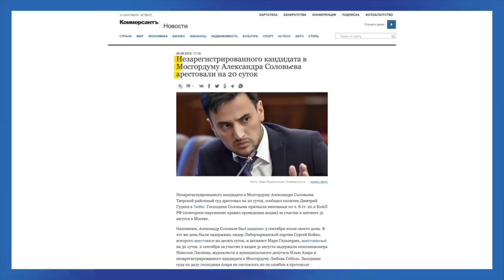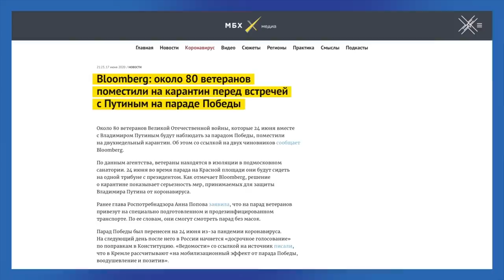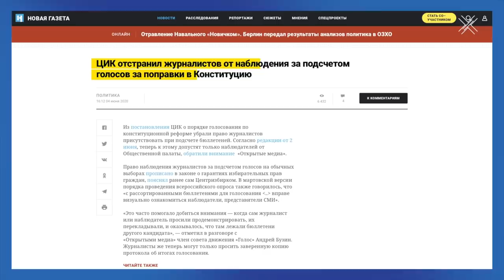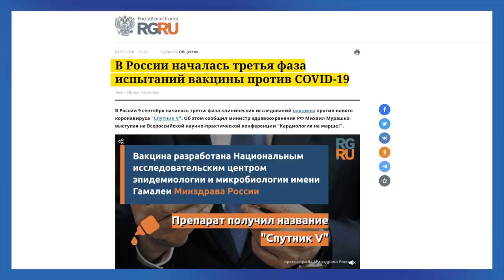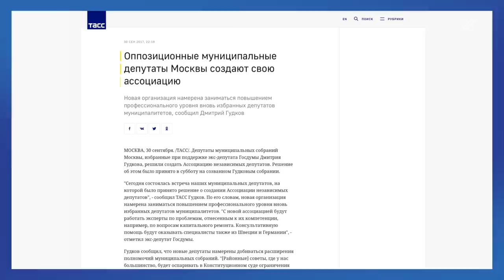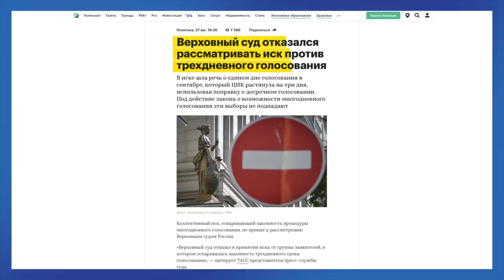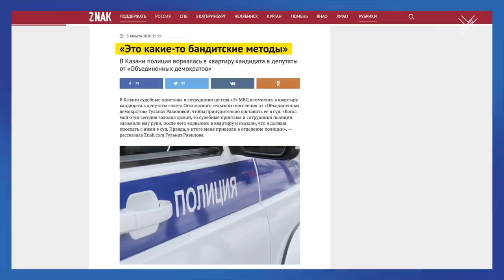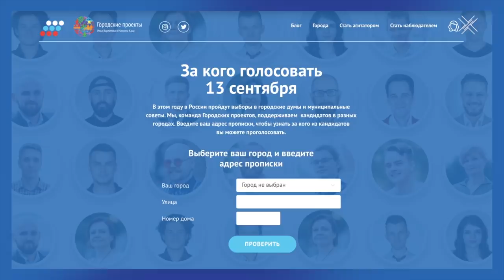Сделаем власти неприятно на выборах | Блог Ходорковского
13 сентября будут несколько непростых для власти голосований на губернаторских и региональных выборах. Нас ждут беспрецедентные фальсификации, для чего срочно поменяли законодательство о выборах.

А все потому, что власти боятся побед оппозиции, боятся дальнейшей политизации общества. А значит, наша задача сделать именно то, чего они боятся. Рассказываю, как можно сделать власти неприятно на этих выборах.